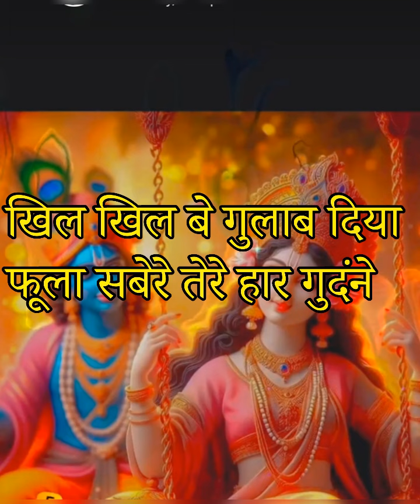🪷🪷Lyrics 🪷🪷खिल खिल बे गुलाब दिया फूला🪷🪷🌸 सबेरे तेरे हार गुंदने🌸🪷🌸 | 💕💕Dogri Kitchen Plus bhajan 💕💕